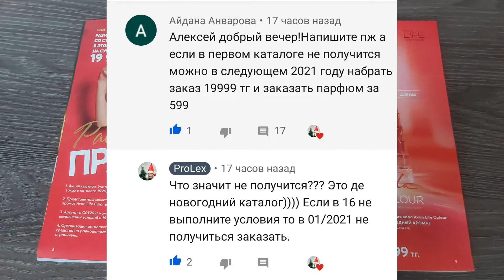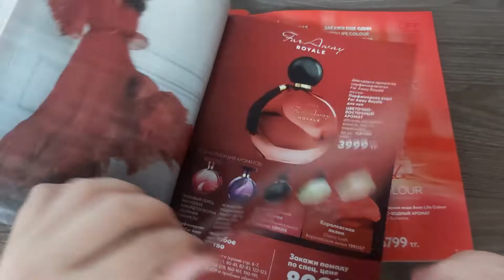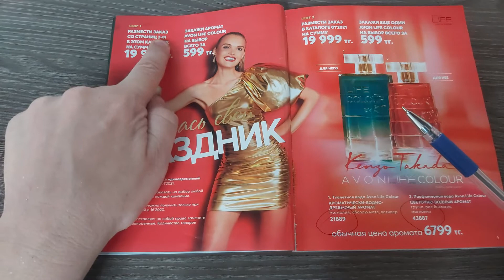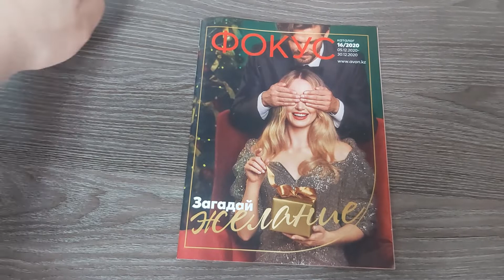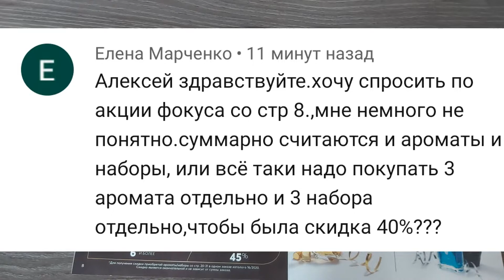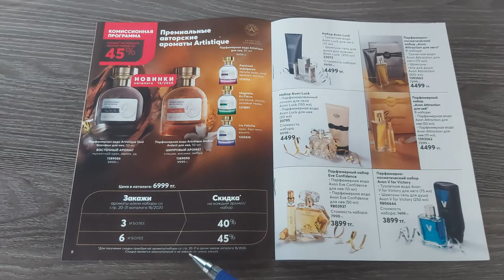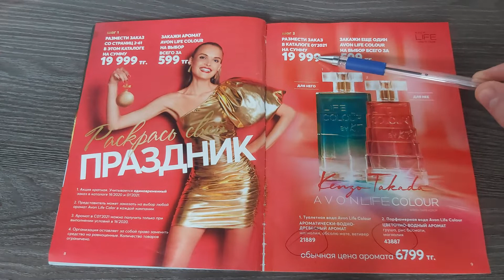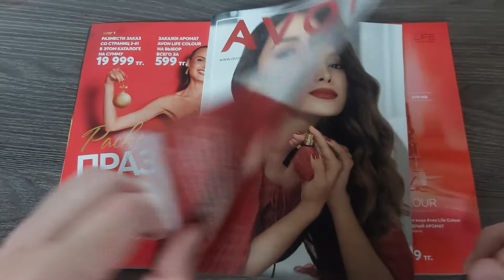АКЦИЯ для всех! РАСКРАСЬ СВОЙ ПРАЗДНИК.Разберем еще раз подробно.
Спасибо большое! С любовью ваш покорный слуга Алексей Косых